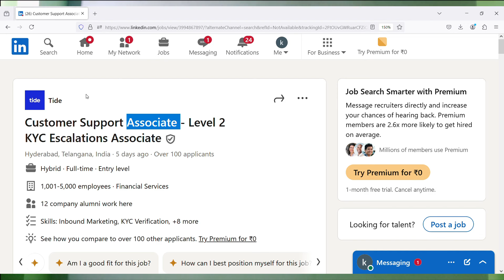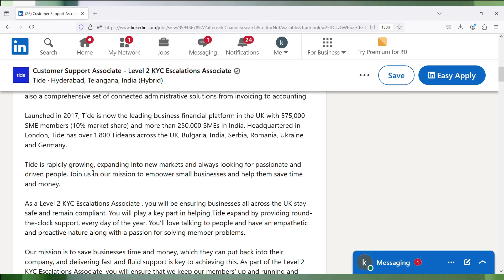Document Verification Hybrid Work From Home Jobs 2024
Images & Jobs are taken from the following :
2.tide